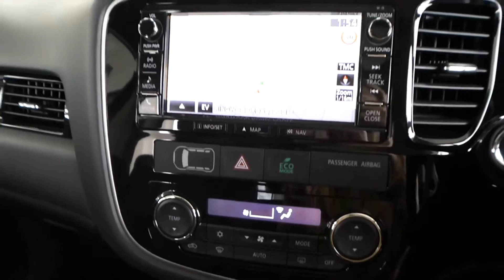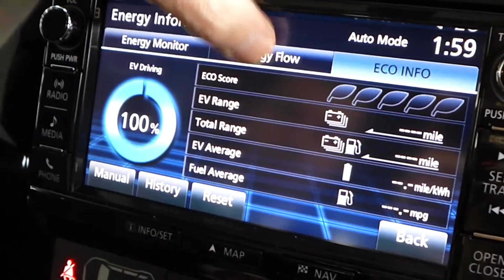Mitsubishi Outlander PHEV at Poole & Salisbury Mitsubishi